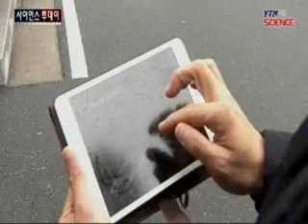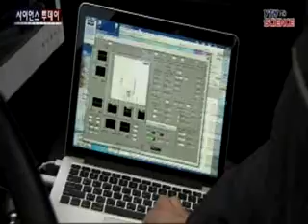주차 걱정 끝...무인 발렛주차 기술 / YTN 사이언스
[앵커] 주차 때문에 걱정하시는 분들에게 희소식입니다.스마트폰으로 무인 상태에서 자동차를 주차할 수 있는 기술이 개발됐습니다.이정우 기자가 보도합니다.[기자]주차장에 차를 대기 위해 앞뒤로 왔다 갔다를 반복해 보고, 앞쪽으로도 주차를 시도해보지만 여성 운전자는 결국 주차를 포기합니다.여성은 물론 노약자와 ...